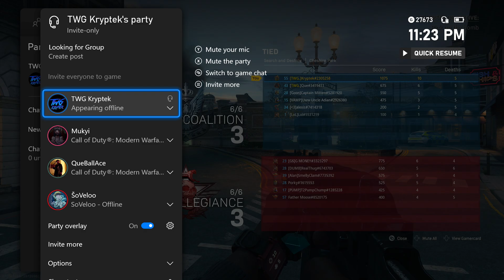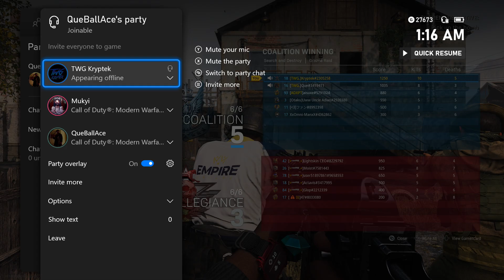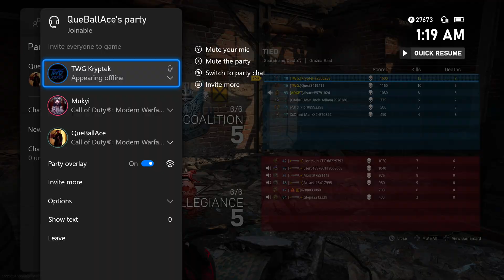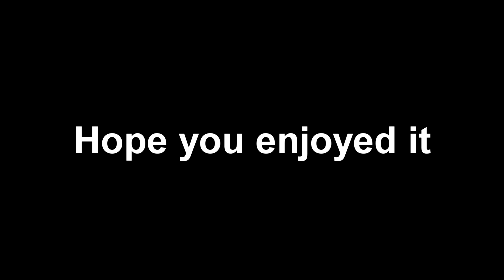They Made Me Use The AS VAL! Beating A Full Team Of Racists Modern Warfare Search & Destory! MW SnD!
The other team made me do it smh, ENJOY!

Velocity

0:00 Intro/Video Explanation
0:49 AS VAL SnD Gameplay
19:09 Class Setup
19:14 Outro